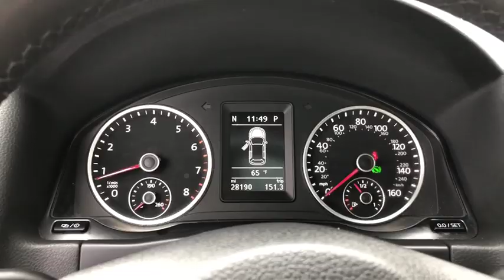2017 Volkswagen Tiguan Hawthorne CA VLR20316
Used 2017 Volkswagen Tiguan available in Hawthorne, California at Pacific VW.

Pacific Volkswagen
14900 Hindry Ave

Certified. CARFAX One-Owner. Clean CARFAX. Sport FWD 6-Speed Automatic with Tiptronic 2.0L TSI DOHCbrbrbrPacific Volkswagen is one of only a handful of dealerships to receive the J.D. Power Dealer of Excellence Award. In addition and a Pacific Volkswagen exclusive your first service (90 day) is on us. Our Certified and PreLoved vehicles are serviced by VW trained and Certified Technicians. No surprises! We do not keep smoked in cars. We encourage you to come in and compare the condition of our cars with other VW dealers. Take advantage of the price and stay for the outstanding customer experience.brbrbrThank you for visiting Pacific Volkswagen. We look forward to meeting you soon. We are centrally located and easy to find. Just look for the two giant VW Beetle signs off the 405 FWY in the South Bay at the Rosecrans exit.